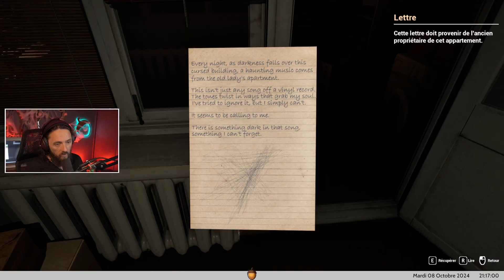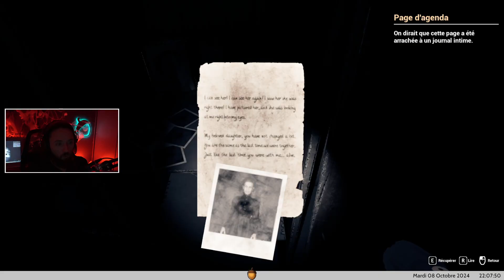ELLE SE SAOULE TOUS LES SOIRS ET ENSUITE ELLE TE COURSE DANS LES COULOIRS | Witch's Doll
· Live 4 fois par semaine à 18h et 10h le dimanche ▻
𝗖𝗼𝗱𝗲𝘀 𝗽𝗿𝗼𝗺𝗼
· HOLY — La révolution de la boisson énergisante. Arômes de fruits 100% naturels. 0 sucre, 0 taurine & que 4 calories par 100ml ▻
Code BANDALF -10% sur toutes tes commandes
Code BANDALF5 5€ sur ta première commande

Witch’s Doll... que dire de ce jeu... Ouais, c’est du cliché à fond, avec tous les codes du jeu à assets UE4 gratuits qu’on a vus un million de fois : appart lugubre, poupée hantée, jumpscares en mode ‘RANDOM_BRUIT.OGG’ sans prévenir. Mais bizarrement, l'ambiance fait tellement bien le taf que ça fonctionne ! Entre les sons qui grattent l’échine et les couloirs sombres où on n’a vraiment pas envie d’aller avec mamie qui rôde, j'ai eu le trouillomètre dans le rouge. C’est le jeu parfait si t’aimes te faire un peu peur sans trop réfléchir. Même si par moments la progression est tordue, on a passé un bon moment !